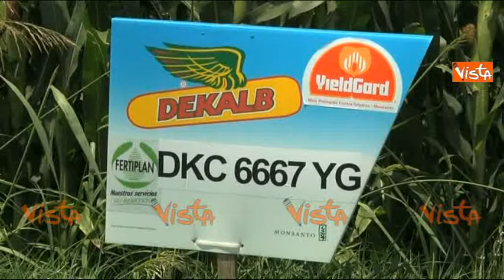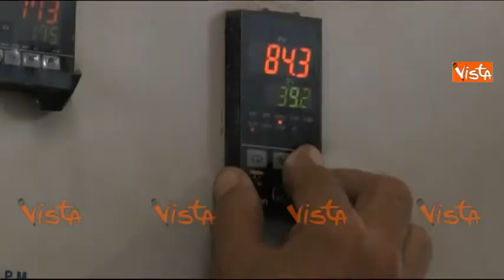I CIBI OGM IN EUROPA - IMMAGINI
(Agenzia VISTA) - Bruxelles, 13 Ottobre 2015 - Courtesy EBS